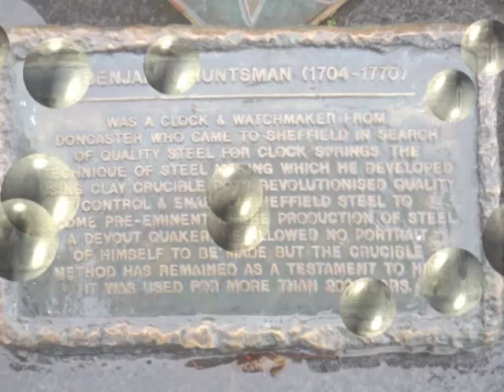Zeeshan Khan of Barazai while describing the history of Chhachhi people, reached to UK in 1960s.